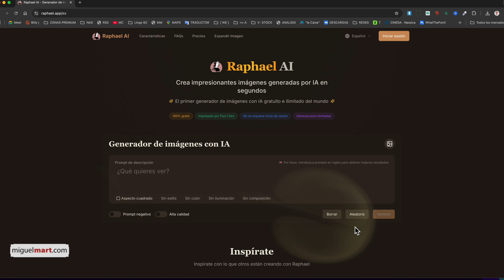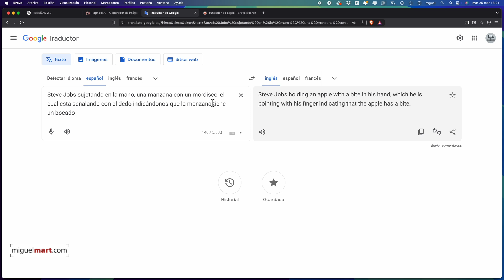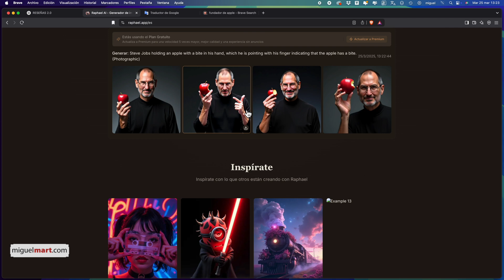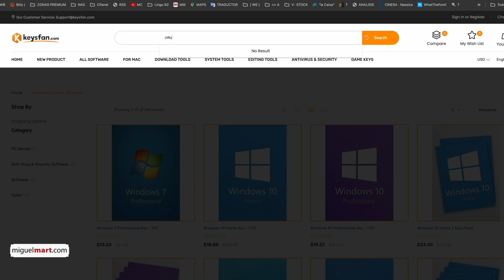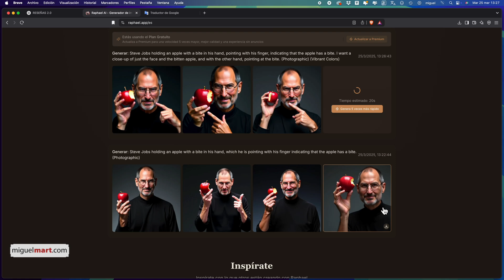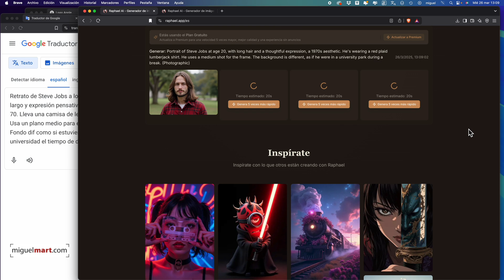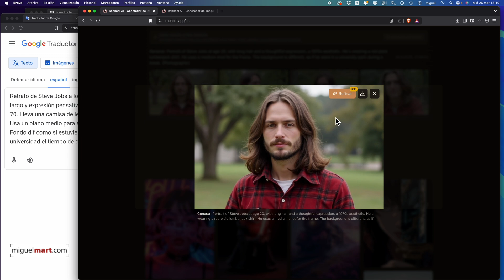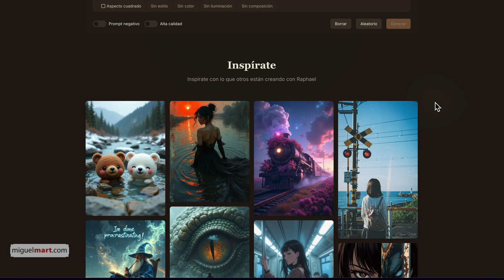Crea Imágenes GRATIS con Inteligencia Artificial Cómo Crear Imágenes Impresionantes con IA GRATIS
Buscas una herramienta gratuita para crear imágenes con inteligencia artificial? En este vídeo te presento Raphael AI, una de las mejores plataformas online para generar imágenes con IA sin necesidad de registro, sin límites de uso y totalmente gratis.

Raphael AI utiliza tecnología de última generación para interpretar descripciones en lenguaje natural y generar imágenes de alta calidad en cuestión de segundos. Esta plataforma se ha convertido en una de las alternativas más potentes y accesibles frente a otras opciones de pago como Midjourney o DALL·E.

En este vídeo vas a descubrir:
Cómo generar imágenes realistas y artísticas con inteligencia artificial

Qué ventajas ofrece Raphael AI frente a otras plataformas

Cómo utilizar la herramienta paso a paso

Tanto si eres creador de contenido, diseñador, publicista o simplemente te interesa la inteligencia artificial generativa, esta herramienta te va a sorprender por su potencia y facilidad de uso.

Otras herramientas de IA que menciono en el canal:
Midjourney (IA para imágenes artísticas)

DALL·E 3 (IA integrada en ChatGPT)

Leonardo.Ai

Canva con IA

¿Por qué elegir Raphael AI?
Generador de imágenes con IA gratis

Sin registro obligatorio

Calidad profesional

Rápido y fácil de usar

Compatible con todo tipo de descripciones creativas

En éste video hablo de…
creación de imágenes con IA, imágenes gratis con inteligencia artificial, generar imágenes con IA online, alternativa a Midjourney gratis, Raphael AI español, inteligencia artificial para diseñadores, herramientas IA 2025, cómo hacer imágenes con inteligencia artificial sin pagar